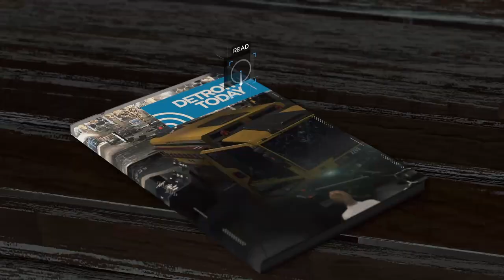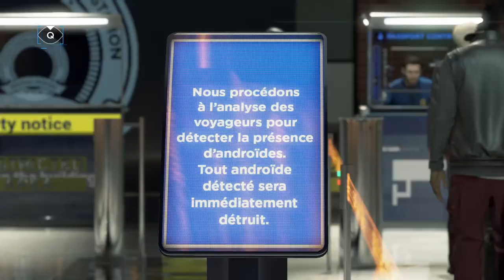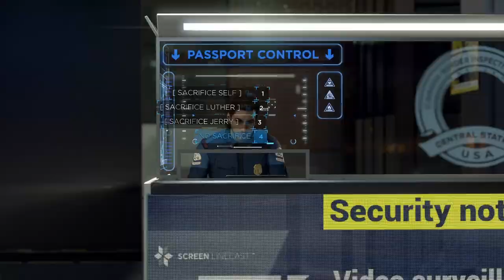The Last One... - Let's Play Detroit: Become Human Episode 13 on the PC | Rescultir